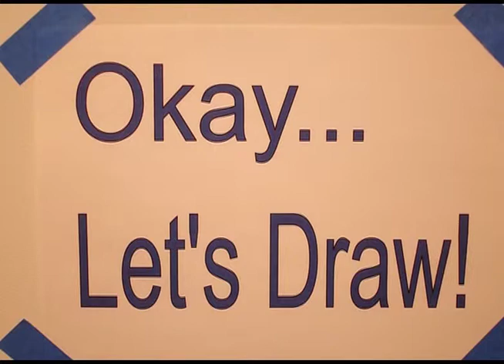Let's Draw a Pineapple!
Easy to follow directions, using right brain drawing techniques, showing how to draw a pineapple.